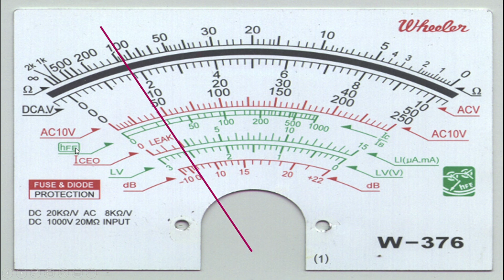MULTIMETER READING II PART 1: Ohmmeter Reading II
Multimeter Reading, Ohmmeter Reading, VOM